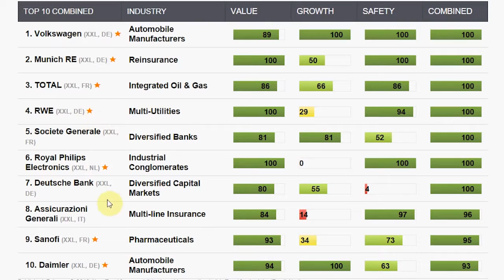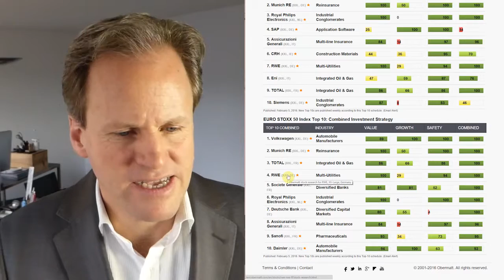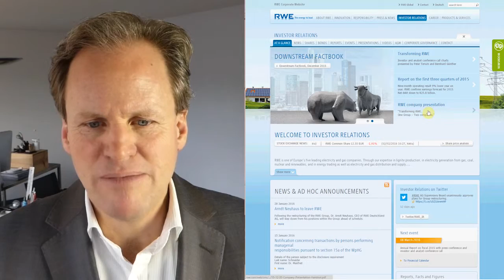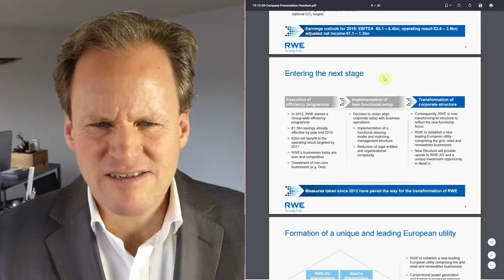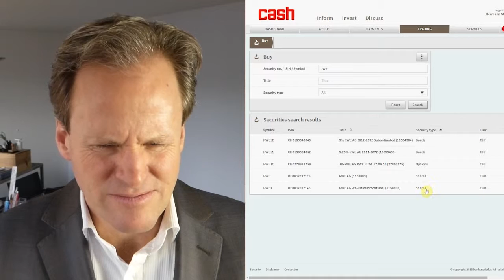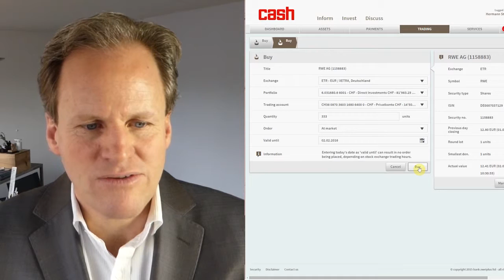Benefit from the refugee crises with RWE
Today, Obermatt CEO Dr. Hermann J. Stern buys RWE from the Euro Stoxx 50 top 10 list. Stern likes to invest in Germany because he thinks prices are depressed from negative news from the automobile scandal and the refugee crises.

But both are - correctly assessed - actually economic blessings for Europe’s strongest economy. The Volkswagen scandal is a wake up call that the auto world is going digital and electric. None of the German auto giants can ignore that anymore.

More important: The refugees are young people eager to work and attain higher living standards. They will boost Germany's economy, if not it’s core driver for the coming decades.

That’s why it makes sense to Stern to invest in German infrastructure. RWE is not only excellent value according to the Obermatt value ranks, it also invests heavily in new energies as you can read from their investor briefings. On top of that, it has a CEO change that means a new drive as well.